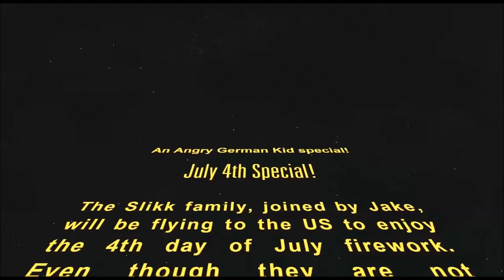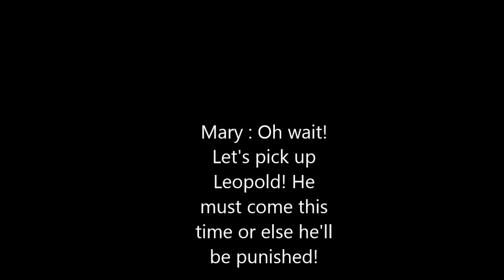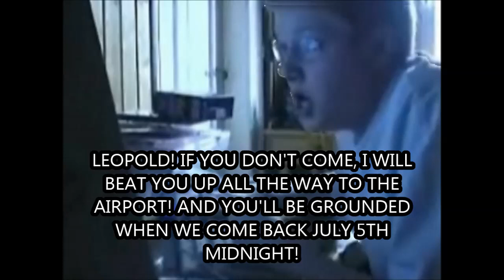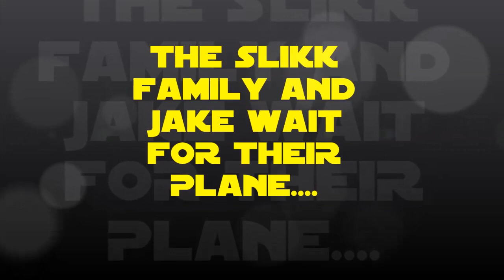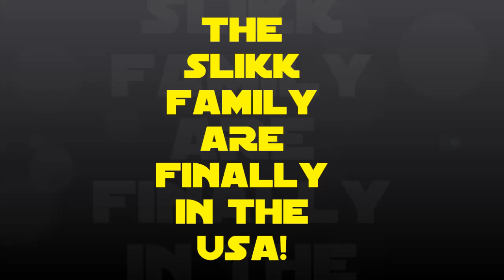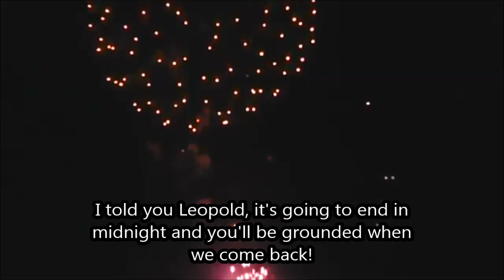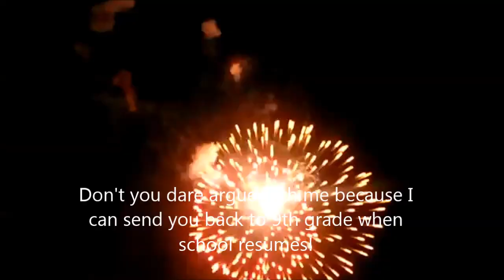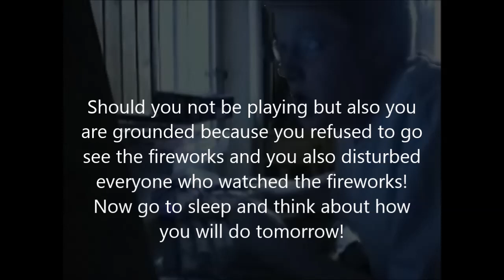Angry German Kid : July 4th Special (US Fireworks!)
This is a July 4th special where some AGK characters hang out in America to see the fireworks. Hope you enjoy!